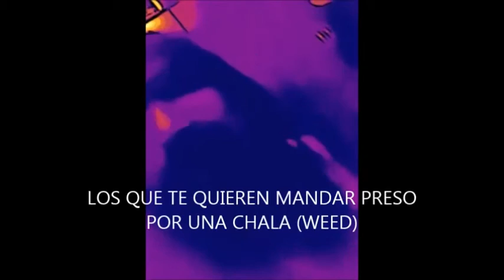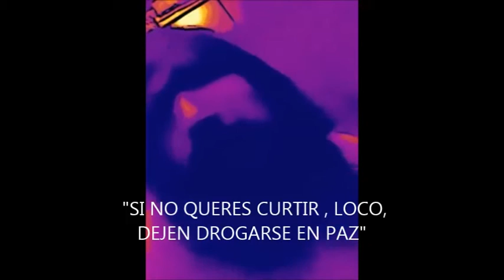CARETAS ! MASCARAS!!! / SUPERPAZ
COMPOSITOR: RITCHIE RWEDA